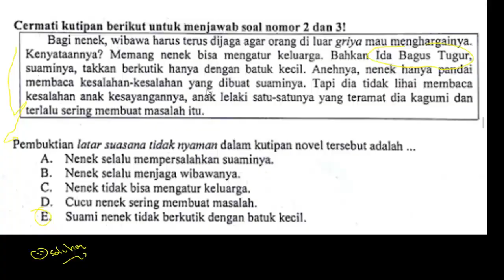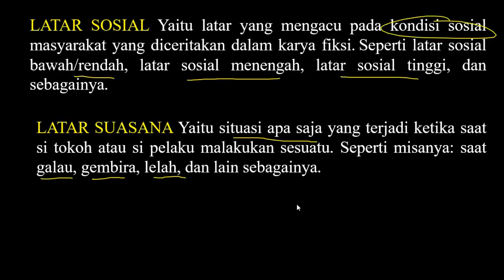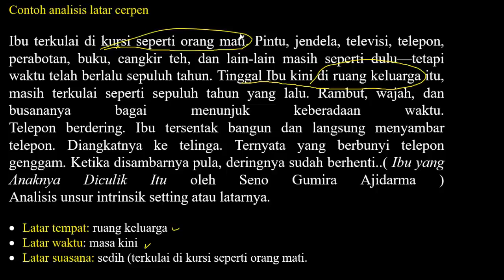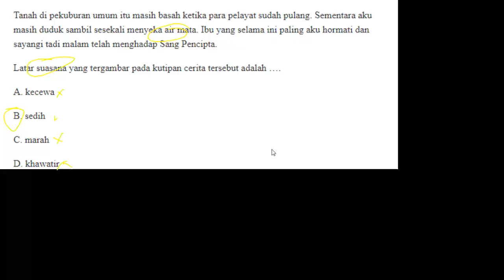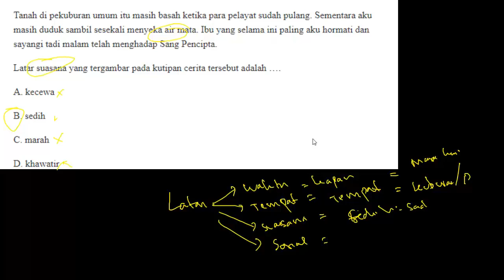FR SKB GURU BAHASA INDONESIA CPNS 2020 - CARA MENENTUKAN LATAR SUATU CERITA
FR SKB GURU SD/SMP/SMA PEDAGOGIK - LANGKAH LANGKAH MENYUSUN ES